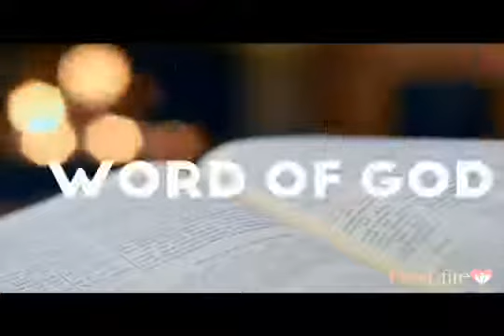WHAT IS REVIVAL I Ministering: Pastor Sam Aka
Encounters With THE HOLY SPIRIT
Topic: WHAT IS REVIVAL I
Ministering: Pastor Sam Aka